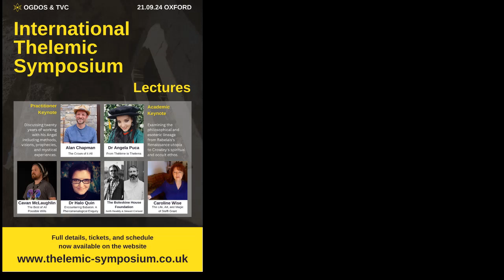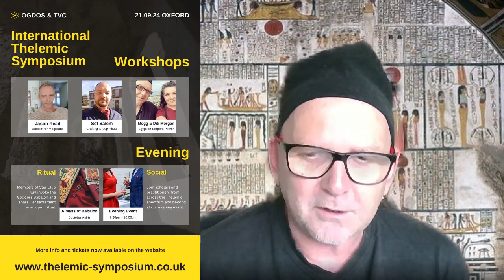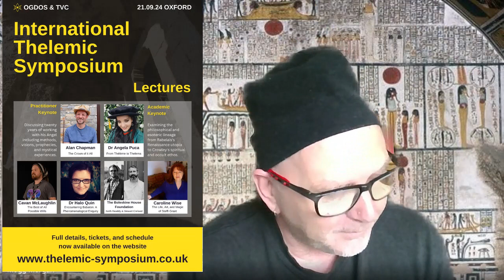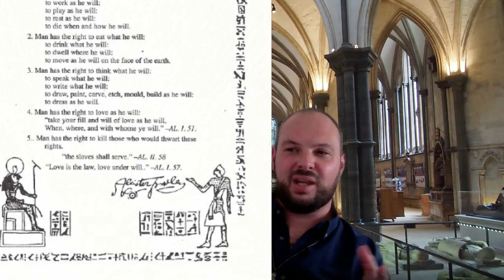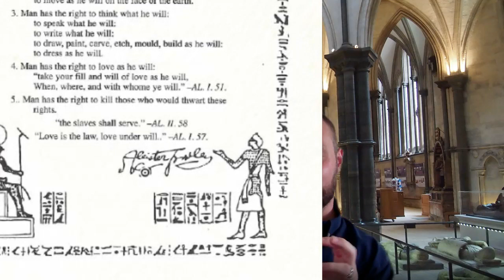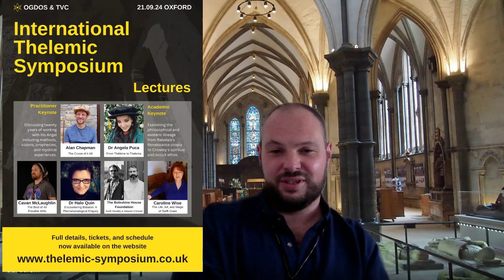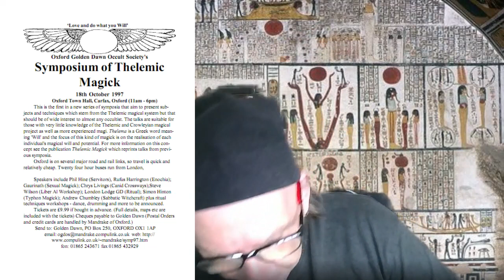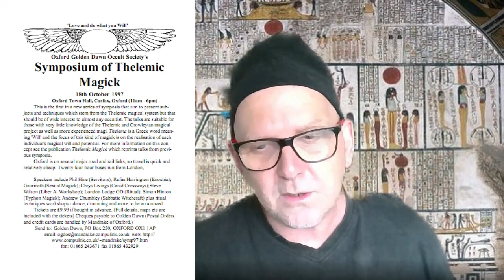Crowley Magick Symposium (Egyptian Magick Podcast Interview)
Sef Salem and Mogg Morgan discuss the Oxford Thelemic Symposium scheduled for Equinox 2024 this year. They talk about whence this inspiration, importance of Aleister Crowley and his philosophy of Thelema, its progress and continuing relevance to current magical and pagan life